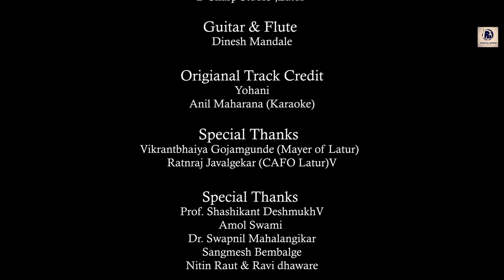TI AALI NAHI l MANIKE MAGE HITE l MARATHI COVER | DINESH MANDALE l ती आली नाही | दिनेश मांदळे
Roots Band
Present's
Ti Aali Nahi

Lyrics -
Dinesh Satyavan Mandale

Singer(s) -
Dinesh S. Mandale
Pornima Balbhim Patil

Editor & DOP -
Mali_Brand
 (AM Creation House)

Recorded Studio -
D Sharp Studio, Latur

Guitar & Flute -
Dinesh Mandale

Origianal  Track Credit -
Yohani &
Anil Maharana (Karaoke)

Special Thanks
Vikrantbhaiya Gojamgunde (Mayer of Latur)
Ratnraj Javalgekar (CAFO Latur)

Special Thanks

Prof. Shashikant Deshmukh
Amol Swami

Dr. Swapnil Mahalangikar

Sangmesh Bembalge

Nitin Raut & Ravi dhaware

Thanks...!